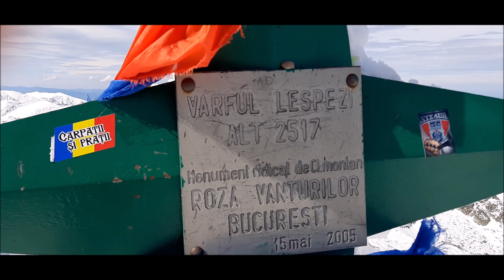O avanpremieră a iernii pe Vârful Lespezi-2517m,Munții Făgăraș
Un traseu de 10 ore ,in care am trecut prin două anotimpuri...
Am avut parte de o zi frumoasă in care ne-am bucurat din plin de frumusetea  și măreția Făgărașului.
Vizionare plăcută!

0:00 Intro
1:08 Plecarea de la Piscu Negru
2:40 Ieșirea din pădure în golul alpin
9.10 Sosirea pe Vârful Lespezi